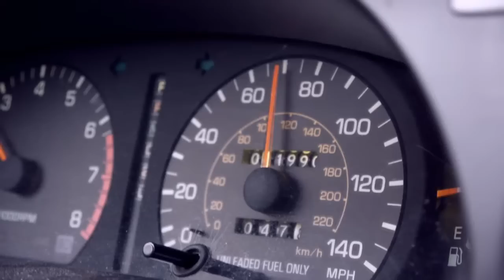Where is My Hot Chocolate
Conner's game with Pete is interrupted by a request for hot chocolate. A short director's exercise in lighting and greenscreen car scenes.